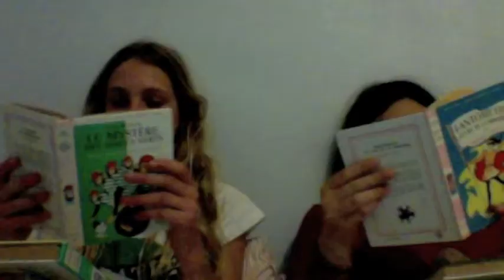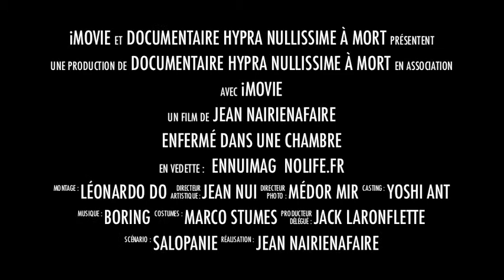Enfermer dans une chambre